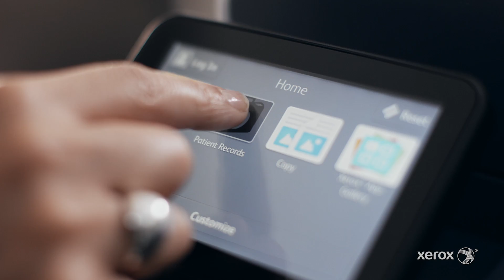Xerox: Digitize Health Records to Improve Care and Save Big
A dentist is performing routine treatments when he and the patient realize theres been a miscommunication. Is this the patient who's getting the root canal or someone else? Perhaps automating all those paper dental records with Xerox could provide peace of mind to everyone involved and…set the page free!